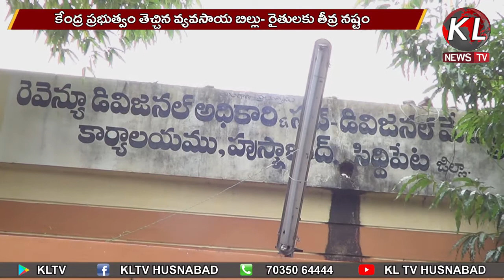Demand the repeal of the anti-farmers bill congress KLTV NEWS